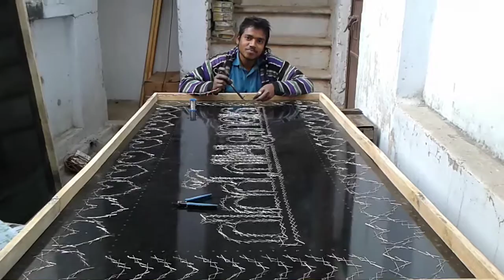method to make display boards in home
MOBILE phone
original combo
original screw
original screen
oppo screen
vivo screen
mi screen
samsung body
video
sort video
youtube
videos
unlock phone
how to unlock